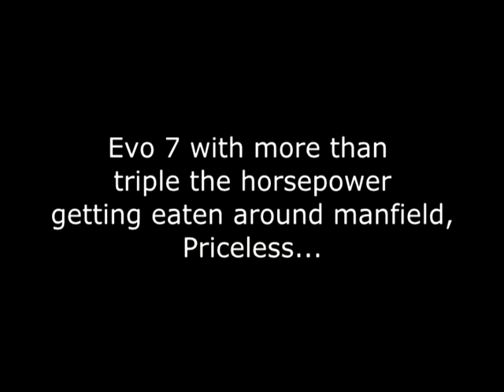Cooksley Brothers Racing At Manfield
Ford Sierra Sapphire standard as but with racing tires and chopped springs.